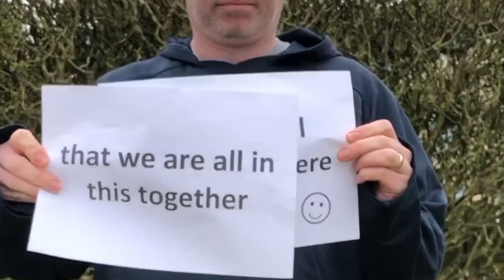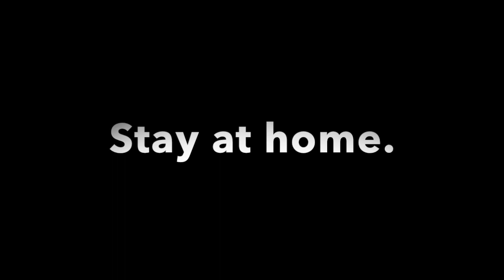Reach for the Stars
Even though we're living through some difficult times, the staff at Brannel School wanted to let the students know that we're all in this together and we'll always be there for you.
Until we see you again... stay safe and stay at home :)